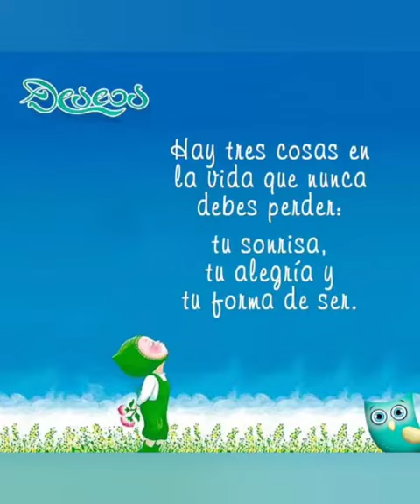4to grado TM 2020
Video de Laly